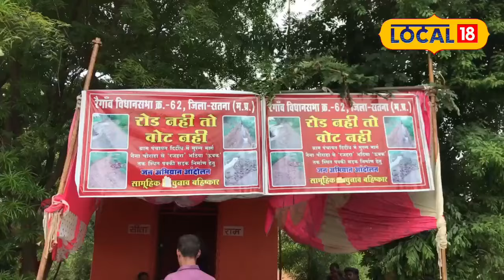MP Election 2023 : ग्रामीणों की मांग सड़क ठीक होने के बाद देंगे वोट नहीं तो!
Satna News : सतना जिले के रैगांव विधानसभा क्षेत्र के ग्राम पंचायत दिदौंध में बदहाल सड़क से परेशन ग्रामीणों ने विधानसभा चुनाव में वोट नहीं करने का एलान किया है. सड़क न होने की वजह से ग्रामीणों को काफी मुश्किलों का सामना करना पड़ता हैं.
Satna News: Disturbed by the bad roads in Gram Panchayat Didaundh of Raigaon assembly constituency of Satna district, villagers have announced not to vote in the assembly elections. Due to lack of roads the villagers have to face a lot of difficulties.